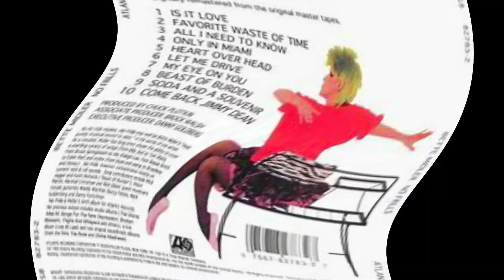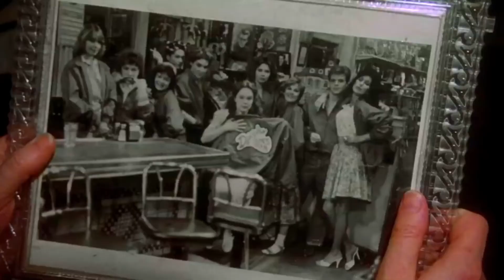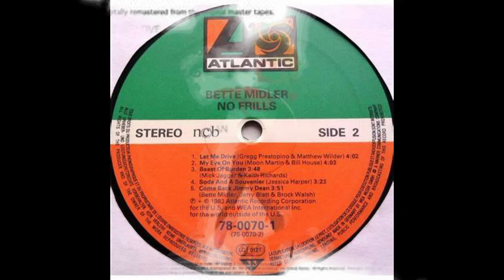BETTE MIDLER Come Back Jimmy Dean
This post features a wonderful coinciding for me, in 1983 of two of my favourite mediums - movies and music. There is no correlation between Bette Midler's album track 'Come Back Jimmy Dean' and the Robert Altman Directed feature 'Come Back To The 5 & Dime, Jimmy Dean, Jimmy Dean' other than both reference the late iconic screen actor and that they both entered my radius within a few months of each other.

I am marking the 40th anniversary of Bette's 'No Frills' album by uploading a few of the eclectic tracks on it, and 'Come Back Jimmy Dean' is as different to 'My Eye On You' (my last post) and the one before it 'All I Need To Know'. Co-written by The Divine Miss M, with Brock Walsh and Jerry Blatt, this beautiful tribute to the actor who died in 1955 once again showcases what a sensitive storyteller Bette Midler could be, not only a sassy presence or a belter of a power ballad. The cogency of this track is the relative stillness that Bette delivers the vocal and interprets the lyric.

In 1976 the stage play 'Come  Back To The 5 & Dime, Jimmy Dean, Jimmy Dean', was on Broadway and six years later legendary Director Robert Altman filmed the movie which was the first major role that Cher featured in and it won her a Golden Globe nomination; pre-empting her Oscar nods for 'Silkwood', her Cannes win for 'Mask' and of course her Academy Award for 'Moonstruck'. The film also featured Karen Black, Sandy Dennis and Kathy Bates who would go on to cinematic infamy as 'Annie Wilkes' in Stephen King's 'Misery' for which she would win the Oscar.  Filmed pretty faithfully from the stagey settings, the movie uses flashback and some Altman flourishes and it is a fascinating character study as well as beautiful ensemble acting from all.

I have 'borrowed' the trailer from 'Come Back To The 5 & Dime, Jimmy Dean, Jimmy Dean' to illustrate Bette's beautiful performance.  Both of these pop culture moments transport me back to the time that I first discovered them - what a gift that is.